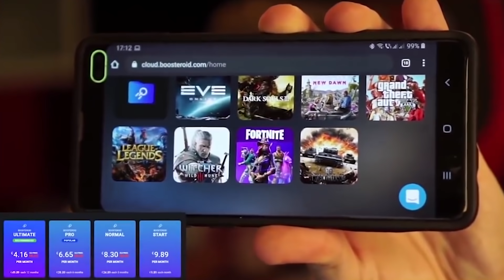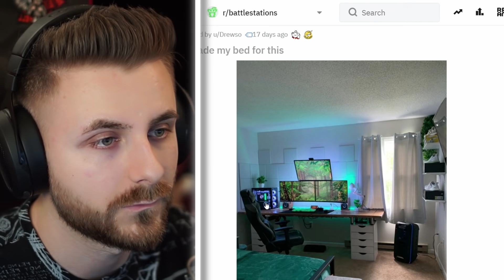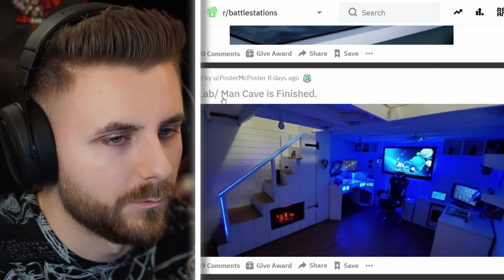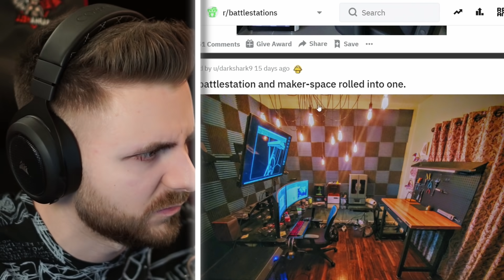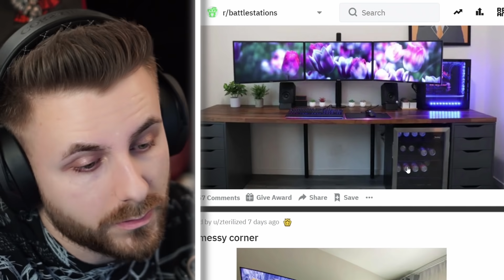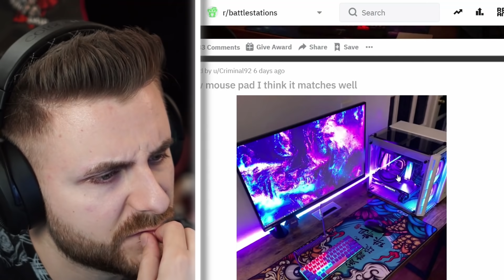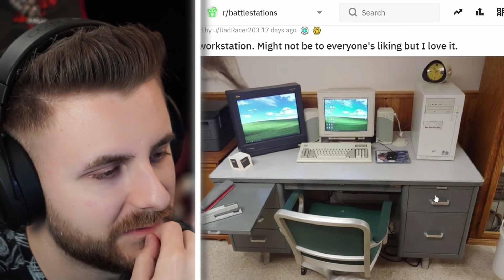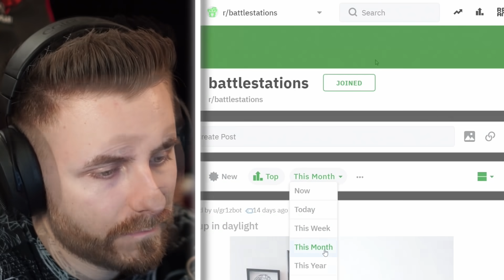CELE MAI BUNE SETUP-URI!